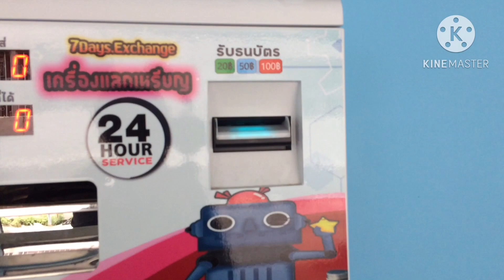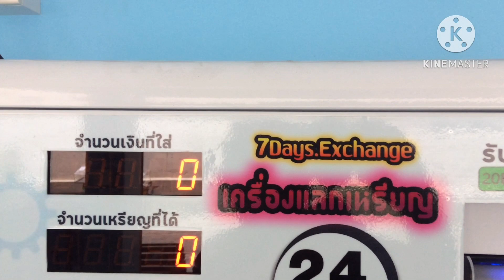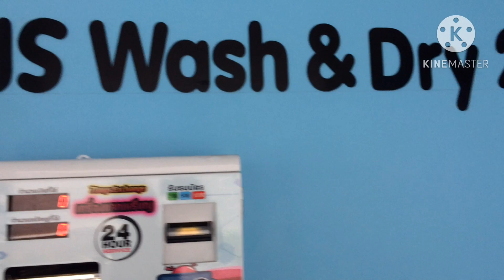เครื่องแลกเหรียญ -Coin Exchange Machine / แลกง่าย แสนสะดวก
ขอบคุณผู้ชมทุกท่านที่เข้ามารับชมนะครับ | เกรทตี้ ฟรีสไตล์